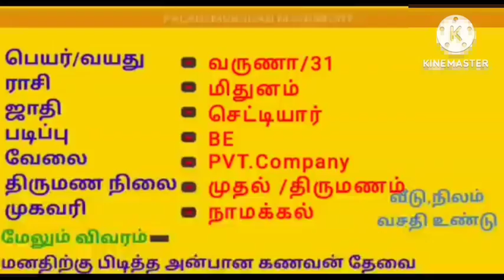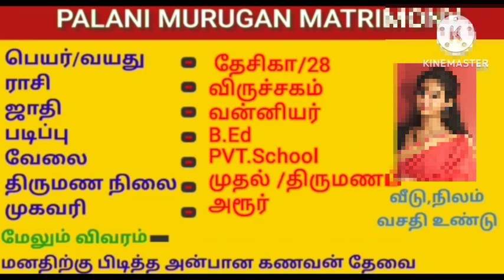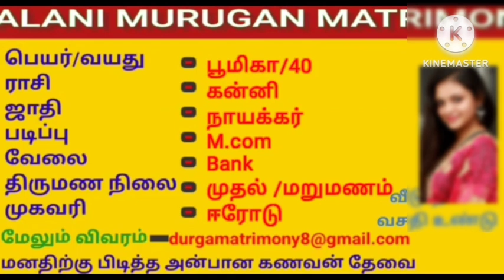Indian army Army Cut-off|| Result date || Phase 2 merit list || Tamilnadu zone,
In this video SARATH TNPSC ACADEMY channel gives complete details about all TNPSC Exams . A to Z Full Details about all TNPSC Group exams like TNPSC Group 1 | TNPSC Group 2/2a | TNPSC Group 3 | TNPSC Group 4/ VAO | TNPSC Group 5a | TNPSC Group 6 | TNPSC Group 7A | TNPSC Group 7 B | TNPSC Group 8 exams . All contents in this video explained in Tamil Language . This video is much useful for TNPSC Aspirants .
SARATH TNPSC ACADEMY channel providing quality contents for TNPSC aspirants to clear TNPSC Exams in first attempt .

SARATH TNPSC ACADEMY aims to educate and give proper guidance to aspirants those who prepare for various Tamil Nadu Public Service Commission Exams.
TNPSC Exam Complete Details | TNPSC Group 1 to Group 8 All Details | SARATH TNPSC ACADEMY